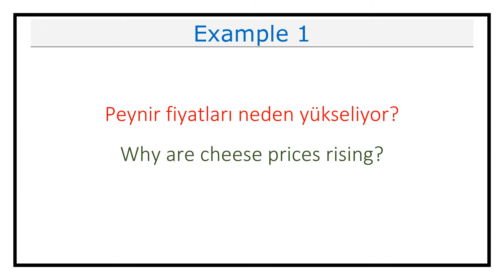Pronunciation of Peynir (Cheese) In Turkish